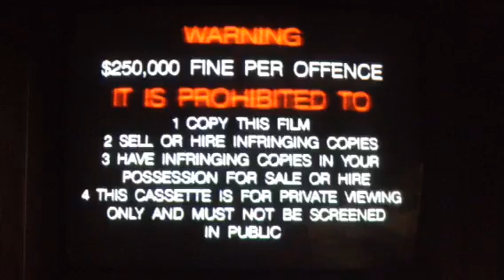Opening to Postman Pat Pat's Thirsty Day VHS ABC VIDEO